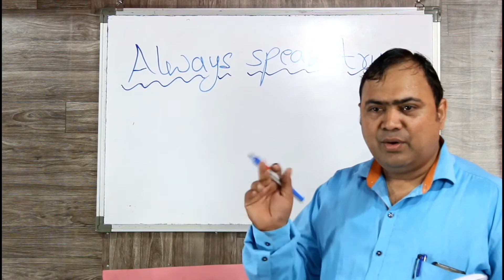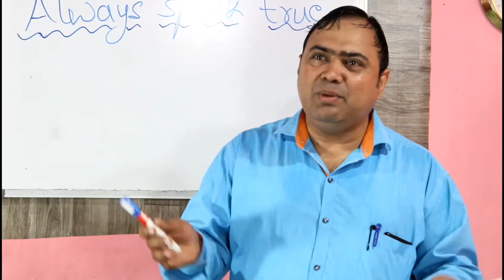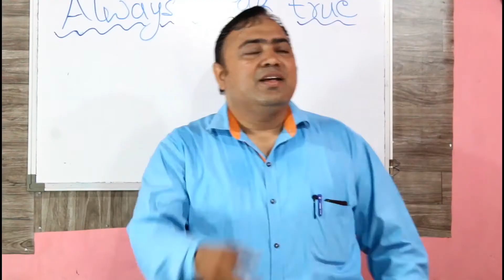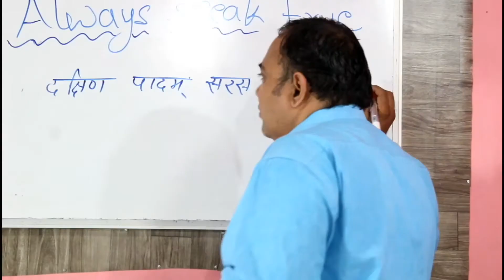teacher ke ulte sawal students ke pulte jawab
this is the funny video for entertain artist deva singh vimal bhandari roshan and arjun  Camera  arjun lakda  direction and editor Deva singh